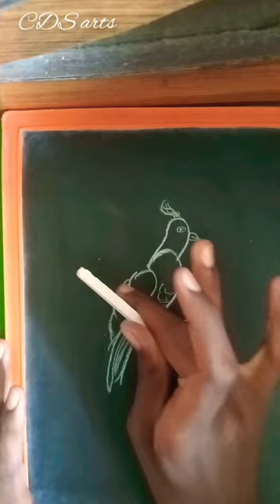how to draw bird🕊️ in number 2 two